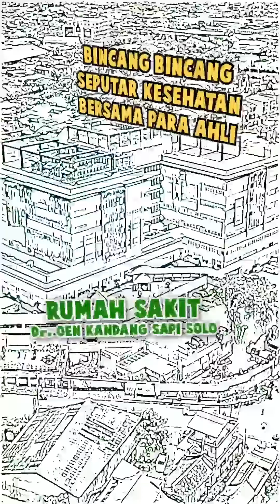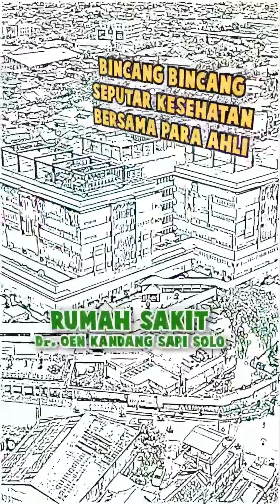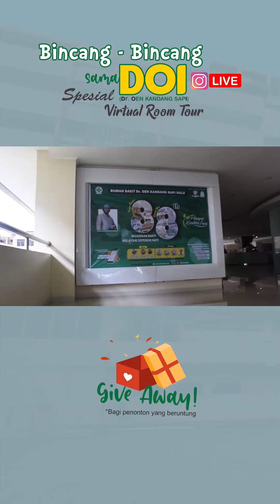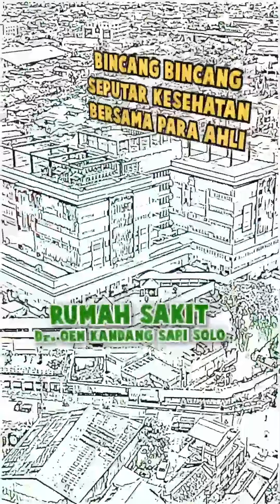VIRTUAL ROOM TOUR RUMAH SAKIT Dr. OEN KANDANG SAPI SOLO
Sahabat DROENSKA Yuk kita simak Virtual Room Tour RUMAH SAKIT Dr. OEN KANDANG SAPI SOLO dalam program BincangBincangsamaDOI Edisi Spesial VIRTUAL ROOM TOUR RUMAH SAKIT Dr. OEN KANDANG SAPI SOLO

Terima kasih sahabat droenska yang sudah menyaksikan. Sampai jumpa lagi di Bincang-Bincang sama DOI selanjutnya!🤗